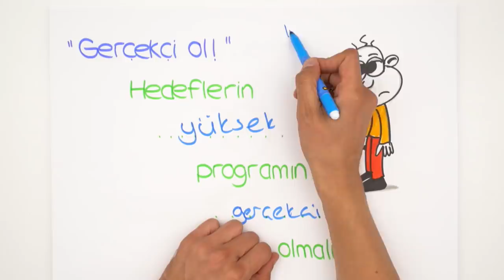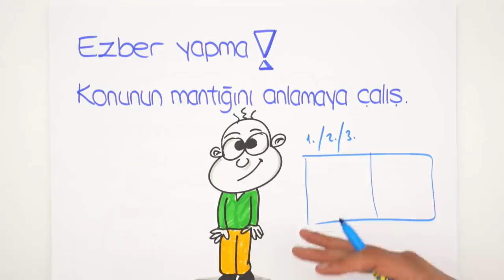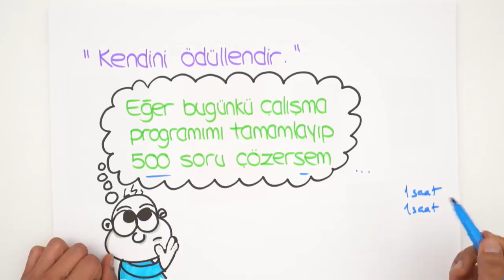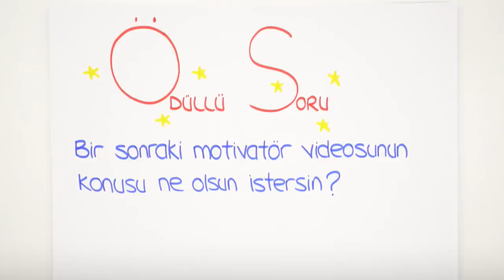Verimli Ders Çalışma Taktikleri | Motivatör (Rehberlik)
Her hafta yayınlanacak Motivatör serimizde bu hafta; verimli çalışmak için neler yapmalı, nasıl bir çalışma düzeni oluşturmalı, nelere dikkat etmeli? Hepsinin cevabını bu videoda bulabilirsin 🤓